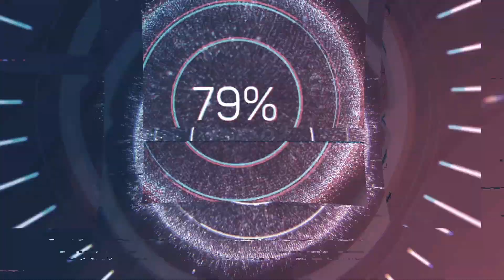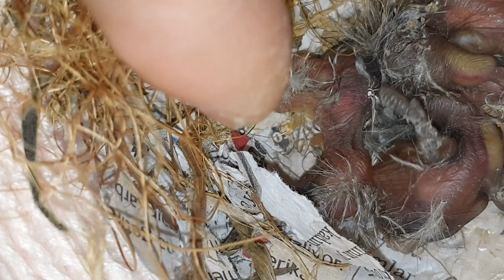İlk Kanarya Yavrularımız Çıktı